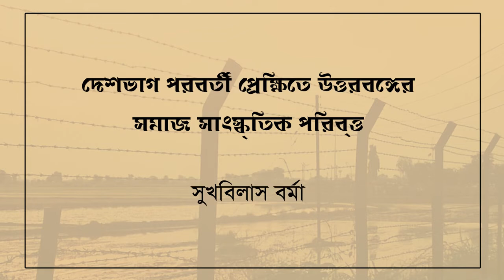Partition Lecture Series - 17th Lecture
17th Partition Lecture Video

দেশভাগ পরবর্তী প্রেক্ষিতে উত্তরবঙ্গের
সমাজ সাংস্ক্‌তিক পরিব্‌ত্ত

সুখবিলাস বর্মা
লেখক ও লোকসংস্কৃতিবিদ

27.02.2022 - Bengal Partition Repository - CLTCS - NSOU